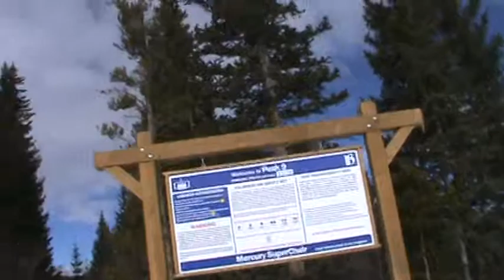Breckenridge Mercury SuperChair (01-20-14) alt